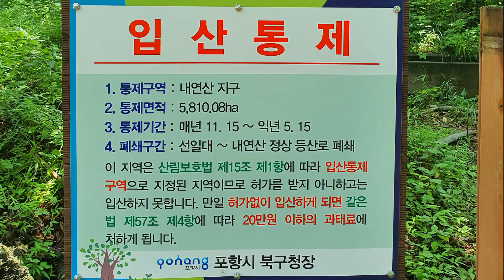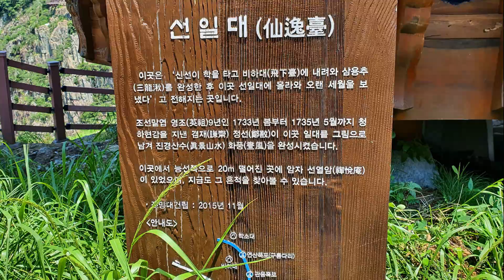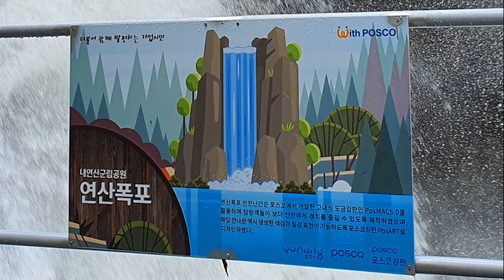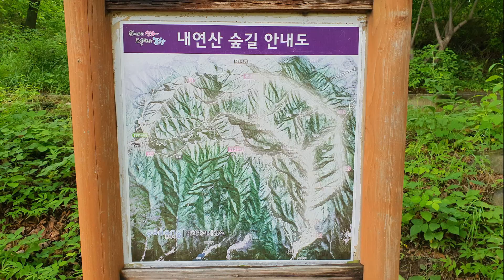[내연삼용추도]여름 산행의 최적지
폭포 탐험 2번째
여름산행 1번지
내연산 청하골 12폭포 최고의 풍경,
겸재 정선의 내연삼용추도 그림속 현장,
진경산수화 화풍을 완성시킨
선일대에서 바라본
잠룡폭포. 관음폭포. 연산폭포
동양화 그림같은 풍경입니다

보경사~상생폭포: 30분
보경사~관음폭포: 1시간
관음폭포~선일대: 20분